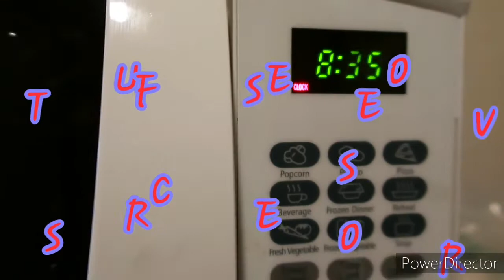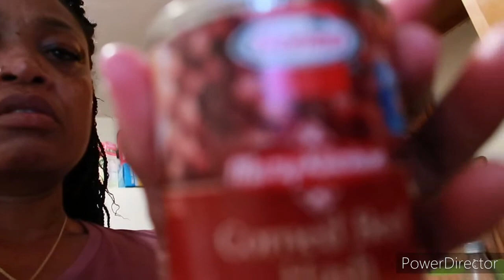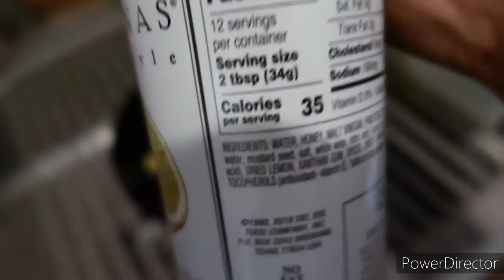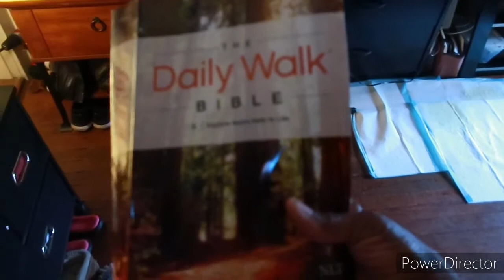What I ate this weekend/along with some casual chit chat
XOXO 😘